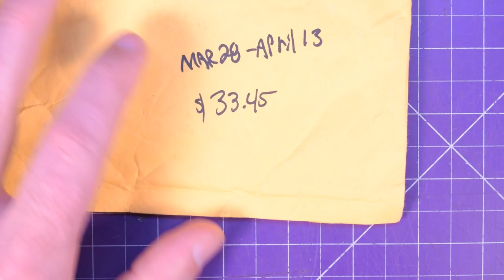Mailbag 106 - Unfinished Business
Welcome to another episode of mailbag (postbag)! This episode is kind of an expensive one but I have my sights set on some cool projects - let me know in the comments below what you think these projects are!

24v 1200w Power Supply:
(USA & World)

18650 Battery Holders:
(USA & World)

BTS7960 Motor Driver:
(USA & World)

Photodiode:
(USA & World)

5630 SMD LED 90+ CRI
(USA & World)

Nail Clipper
(USA & World)